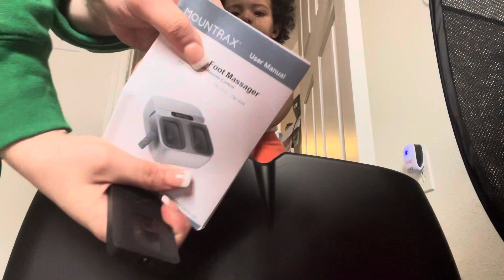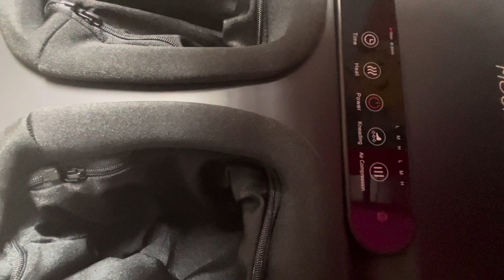FOOT MASSAGE REVIEW + ISSY WITH THICK MAMA + KENISHAFINEASF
Treat your feet to a spa-like experience at home – embrace comfort, tranquility, and wellness with the Mountrax Foot Massager!🦶✨

For code:
MOUNTRAX Foot Massager
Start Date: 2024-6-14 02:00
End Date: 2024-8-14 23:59